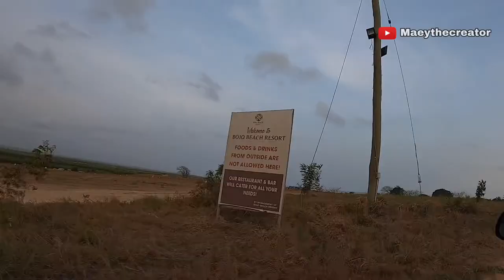GHANA VLOG: GO-KARTING GONE WRONG! | Beach and Nightlife in Ghana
Today video’s is about Go karting which I crashed terribly and beach fun with my friends.

I hope you enjoy this video as much as I did filming this for u

WATCH VIDEO IN 1080p (Recommended)

✧FAQ✧
What’s your Instagram? @maeythecreator
Sub count! -  1150